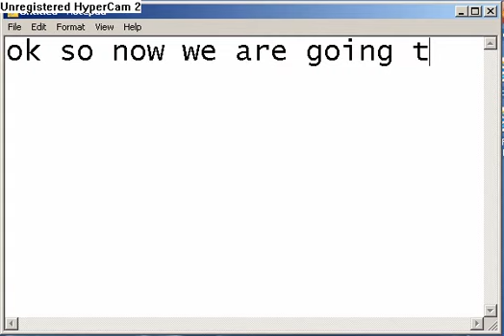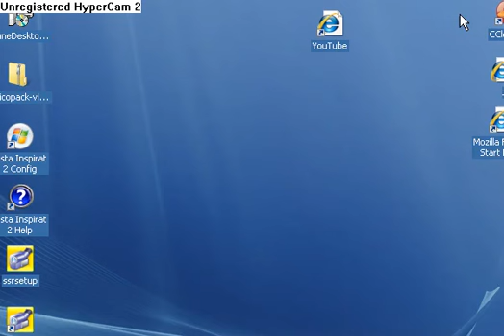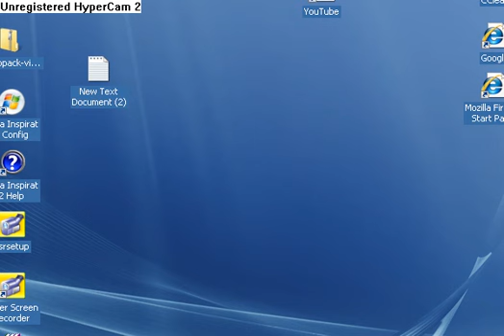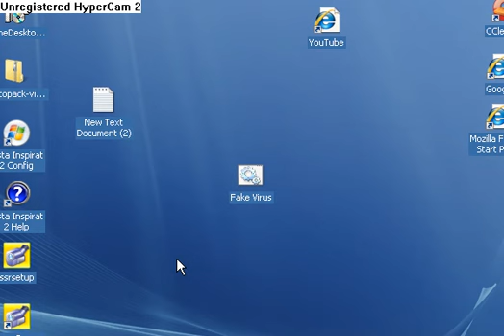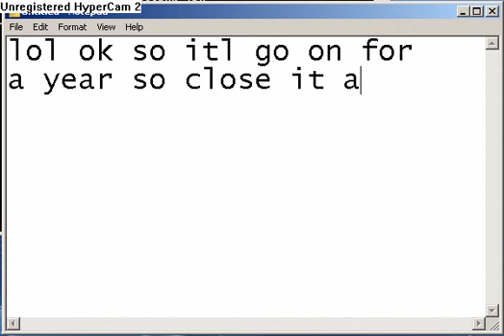how to prank your friends with a FAKE virus!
follow the discription

@echo off
echo YOU HAVE A VIRUS ON YOUR COMPUTER
pause
echo CONTATTING ANTIVIRUS...
pause
echo DO YOU WANT TO DELETE THE VIRUS?
pause
echo ACCESS DENIED
echo ACCESS DENIED
echo ACCESS DENIED
pause
echo ACTIVATING VIRUS...
echo VIRUS ACTIVATED!!!
pause
:1
dir/s
goto 1

and when u save it type in

Fake Virus.bat